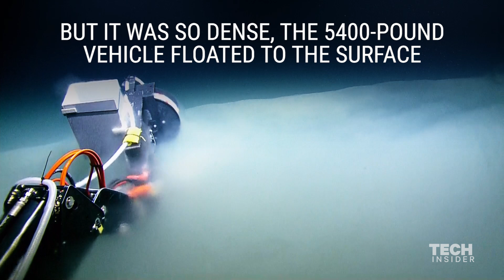Scientists discovered underwater lake of death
In 2015, a team of scientists and engineers with the Ocean Exploration Trust were exploring the seafloor in the gulf of Mexico when they came across a larger brine pool, which looks like underwater lake.

The team was so curious that it sent a vehicle into the pool's depths only to discover that it's deeper than they expected. In fact, they lowered a line 62 feet below its "surface" but never hit bottom.

The footage was initially taken live. And for live dive updates, follow the team's social media on Facebook, Twitter, and Instagram.